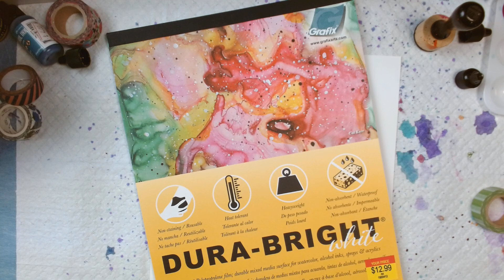Rustic Snowflake - Quick & Easy Alcohol Ink Project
This is a fun project to do with alcohol inks, using Washi tape (see link to supplies below) to mask off the snowflake design. I'm using Grafix Dura Bright White  in this collaboration between Grafix and the Alcohol Ink Art Community.

Grafix Dura Bright White
Washi tape
Alcohol Ink